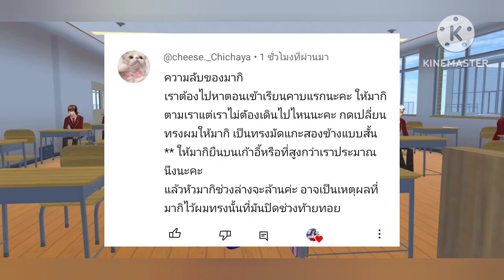ความลับที่ซ่อนอยู่ปมด้อยของมากิ!?🧐sakuraschoolsimulator /lovely sakura#พี่แตงกวา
ซ้อมากิ...😳